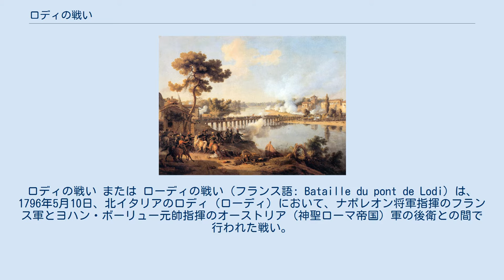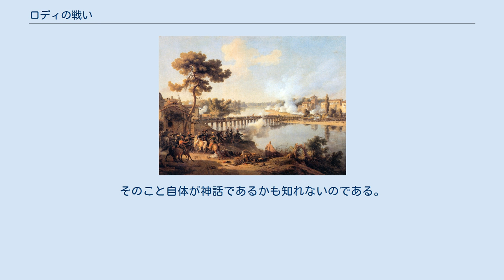ロディの戦い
ロディの戦い または ローディの戦い (フランス語: Bataille du pont de Lodi) は、1796年5月10日、北イタリアのロディ（ローディ）において、ナポレオン将軍指揮のフランス軍とヨハン・ボーリュー元帥指揮のオーストリア（神聖ローマ帝国）軍の後衛との間で行われた戦い。
オーストリア軍後衛は敗れたが、主力が退却する時間はあった。
 ナポレオンはイタリア戦役の初めにピエモンテ＝サルデーニャ王国の軍隊を破ると、次にその同盟国であるオーストリア軍に矛先を向けた。
戦役中最も見事な機動のひとつとして、ナポレオンはポー川の南岸に沿って迅速な行軍を行い、オーストリア軍がミラノに退却する進路を遮断すべく、ピアチェンツァ付近で対岸に橋を懸けた。
オーストリア軍は危険に気づくとただちに退却したが、そのほとんどはロディを経由していた。
彼らにロディを防衛するという意図はいささかも無かったと思われるが、フランス軍が退却するオーストリア軍の後衛を町の近くで捕捉したため、にわかにその必要が生じた。
 フランス前衛部隊は5月10日午前9時頃にオーストリア軍の後衛を捕捉し、交戦の後、ロディの方向に追撃した。
町の守りは堅くなく、フランス軍は町に入るとそのまま橋に向かって進んだ。
その橋は対岸の数個歩兵大隊と14門ほどの砲で守られていた。
ロディを掌握するオーストリア軍のゼボッテンドルフ将軍は他にも指揮下にナポリ王国の騎兵4個隊を持っていたため、配下の兵力は合わせて6,577名にもなったが、彼らのほとんどはそれまでの強行軍によって完全に疲れ切っていた。
ゼボッテンドルフは日中に退却することは賢明でないと考え、夕暮れまでフランス軍の渡河を防ぐ策を取った。
 このときのことを、1人の目撃者（ヴィゴ＝ルシヨンという擲弾兵）が、オーストリア軍は兵を送って橋を破壊しようとしたが、フランス軍は橋に沿って砲撃できるように砲を配置してそれを阻止した、と述べている。
橋は木製で燃やすことが可能だったので、フランス軍の通行を阻止することは簡単なはずだった。
橋の長さはおよそ 180 m で、数 m ごとに橋脚が川底に立てられ、通行のために横材が置かれた、極めて簡素な構造であった。
 フランス前衛部隊は橋を渡るには兵力が不十分だったため、後続部隊を待って数時間が経過した。
午後になってフランス砲兵が到着し、布陣して対岸に激しい砲撃を開始した。
このとき、ナポレオンが自ら直に何門かの砲の照準を指示したという説があり、そのため部下たちがナポレオンのことを「小伍長」 (le petit caporal, ル・プティ・カポラル) と呼んだと言われている。
しかしそれはありそうもなく、またそうであるとしてもそれを裏付ける証拠は見つかっていない。
 結局、午後6時頃になりフランス軍は攻撃態勢を整え、騎兵を上流で渡河させるために派出し、また城壁内に騎銃兵（精鋭の軽歩兵）第2大隊の縦隊を編成した。
騎銃兵は城門を出ると橋に殺到した。
前出のヴィゴ＝ルシヨンは、部隊が途中まで渡ったところで敵の砲兵が一斉射撃を行い、おびただしい死傷者を出したため、縦隊が動揺し、停止したと述べている。
しかし、何人もの上級士官が列の先頭に飛び出し、再び兵を率いて突撃を開始した（専門家の中にはこのときフランス軍が一旦退却して、再び攻撃したと考える者もいる。しかし、重要なオーストリアの情報源は、これが1回の攻撃であったことを裏付けている。）。
フランス軍の一部は橋脚から川に降り、川の中から射撃を行った。
オーストリア軍は何時間もの間食事を摂らずに行軍し、戦って、疲労しきっており、またおそらくフランス軍の砲撃によって混乱させられていて、さらにはフランス騎兵隊に奇襲されることを恐れていたと考えられる。
騎銃兵が突進してきたとき、彼らの士気は崩れ去り、雪崩を打って敗走した。
勇敢に戦い、フランス軍に急速な追撃を思いとどまらせた部隊もいくらかはあったが、大半は暗闇を最大限に利用してクレーマの方角へ脱出した。
 オーストリアの損失は、死傷・行方不明合わせて士官21人、兵2,015人、馬235頭に及んだ。
加えてキャノン砲12門、榴弾砲2門に弾薬車30両を失った。
フランス側の損失は精度を問わず明らかでないが、およそ500程度と思われる。
スミスは、フランス側の損害を900とし、またチャンドラー...